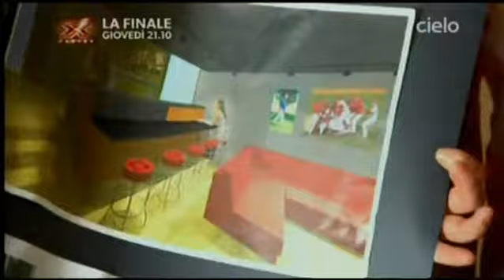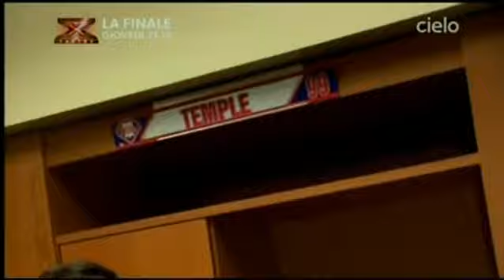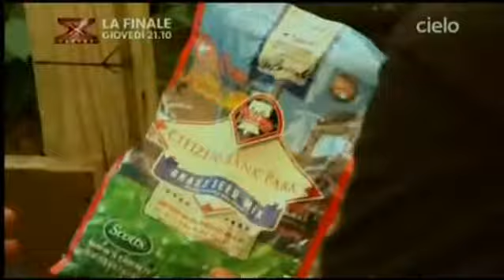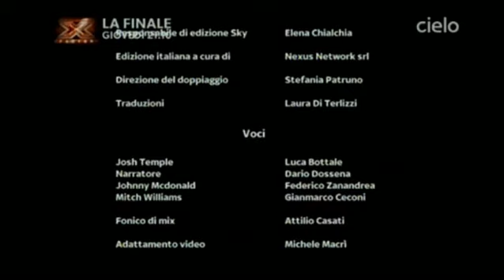Il Boss del Fai da Te - Johnny McDonald